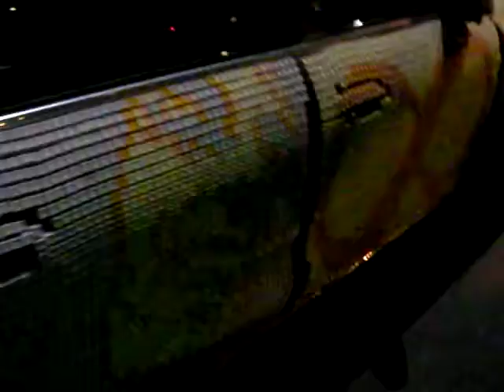Cool keyboard car w Meiko @ Newport Beach Film Festival Afterparty 042409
you have to check out this crazy car covered with keyboard or typewriter keys. It's pretty dope! At the Newport Beach Film Festival Afterparty 042409